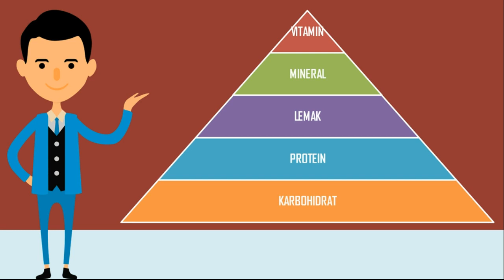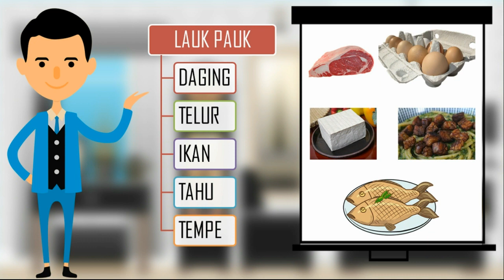Makanan Bergizi Seimbang IPA SD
Makanan Bergizi Seimbang IPA SD adalah sebuah video pembelajaran di Sekolah Dasar (SD) pada mata pelajaran Ilmu Pengetahuan Alam (IPA).  Pada video Makanan Bergizi Seimbang IPA SD ini terdapat beberapa pembahasan tentang apa itu makanan bergizi seimbang dan makanan empat sehat lima sempurna beserta contoh-contohnya.
Video Pembelajaran Vitamin IPA SD ini juga dapat digunakan untuk belajar IPA SD Kelas 5 pada KTSP. Untuk Kurikulum 2013 (K13), video ini juga dapat digunakan sesuai kebutuhan guru dan siswa.

Semoga video Makanan Bergizi Seimbang IPA SD ini bermanfaat untuk kita semua.

Terima kasih.